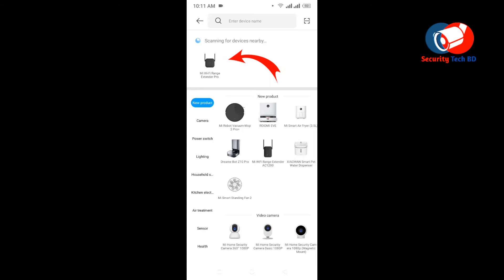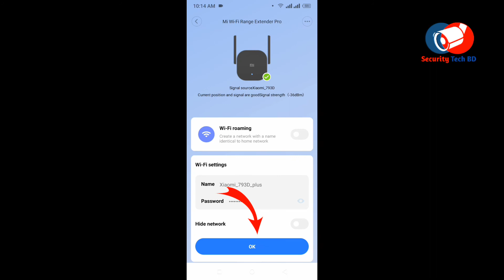MI Repeater Pro Wi-Fi Extender • Unboxing, installation, configuration and test. Safwone Enterprise.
MI রিপিটার প্রো ওয়াই-ফাই এক্সটেন্ডার • আনবক্সিং, ইনস্টলেশন, কনফিগারেশন এবং পরীক্ষা .
Xiaomi WiFi Extender Pro R03 Max 300Mbps Supports Xiaomi Mi Home APP Singapore
HOW TO SETUP MI REPEATER ON YOUR ANDROID PHONE . MI_REPEATER_SETUP_ANDROID _PHONE _ON_YUOR..